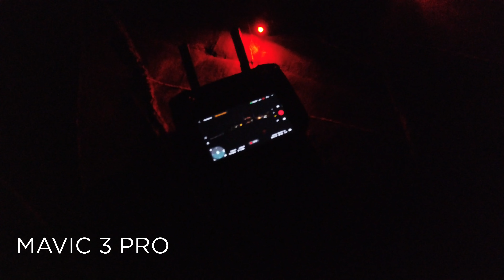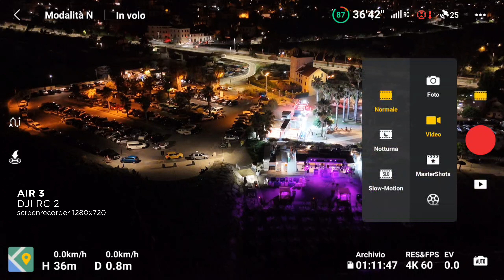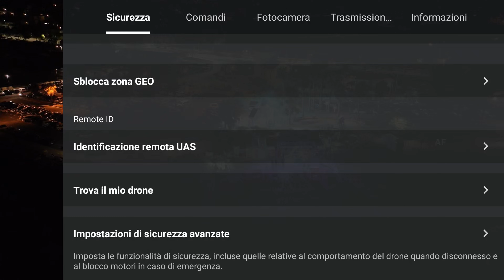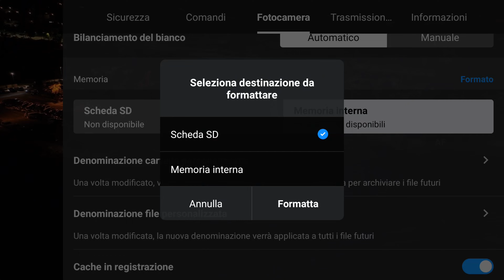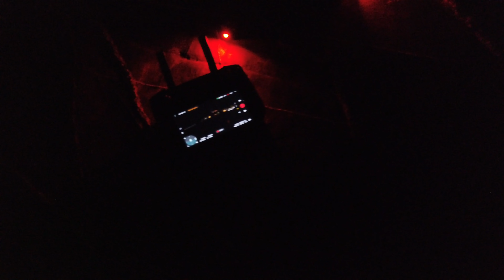DJI AIR 3 vs DJI Mavic 3 PRO: Confronto Qualità Immagine Notturna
Benvenuti a questo confronto sulla qualità dell'immagine notturna tra il DJI AIR 3 e il DJI Mavic 3 PRO. Entrambi questi droni offrono prestazioni eccezionali, ma come si comportano durante i voli notturni per la qualità video?